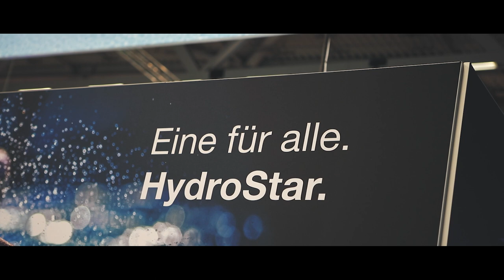Von der Wasserhasserin zur Triathletin - Carolin Meyer im Portrait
Carolin Meyer war früher kein Wasserfreund. Doch dies änderte sich schlagartig, als sie wegen eines Bandscheibenvorfalls auf die Schwimmübungen angewiesen war. Mittlerweile ist sie erfolgreiche Triathletin in der 2. Bundesliga - in diesem Video erzählt sie uns, wie es dazu kam!